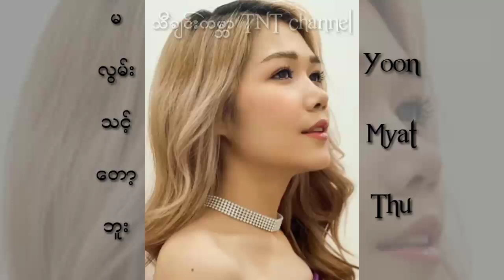ယွန်းမြတ်သူ ရဲ့နောက်ထပ်လာမဲ့သီချင်းအသစ်လေး ( မလွမ်းသင့်တော့ဘူး - Yoon Myat Thu ) Coming Soon . . .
Title - Ma Lwan Thint Tot Bu
Artists - Yoon Myat Thu & Aung Paing Phyo